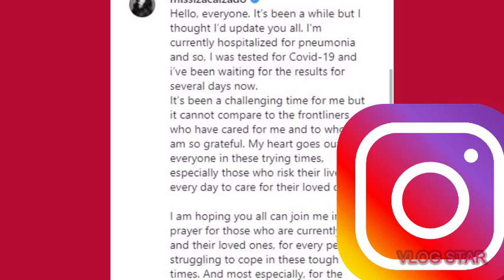Actress iza Calcado my corona viruz